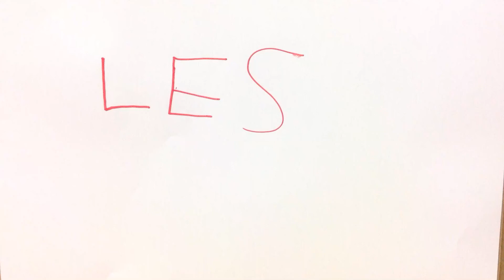Stop motion autour de l'album Et si on redessinait le monde ?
Film animé réalisé par Louis et Swann autour de l'univers de Nathalie Novi.